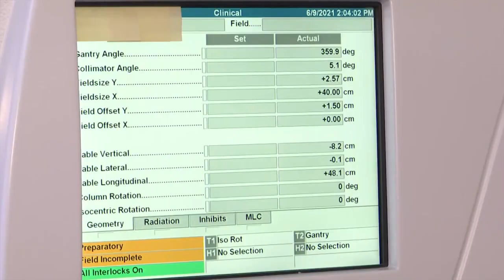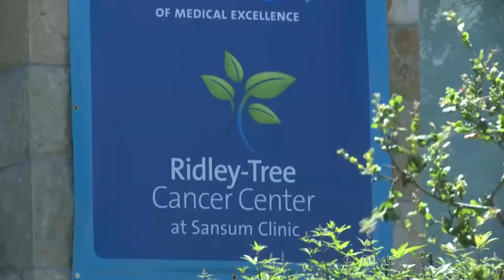Prostate cancer patients benefit from cutting-edge radiation treatment